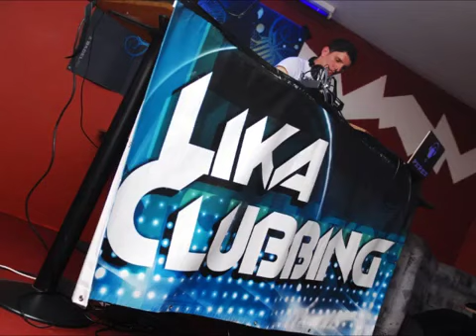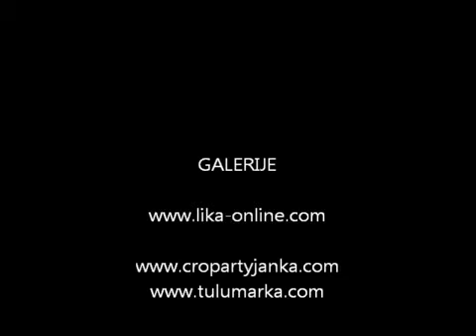Foto LikaClubbing & LikaOnline event- White Night